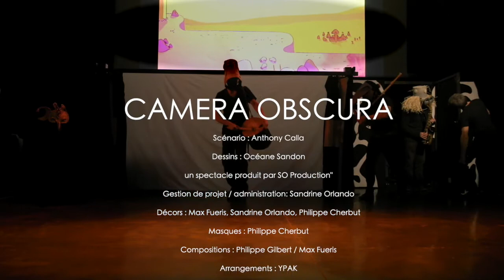Camera Obscura - Teaser 3